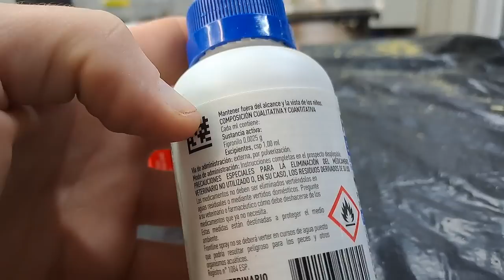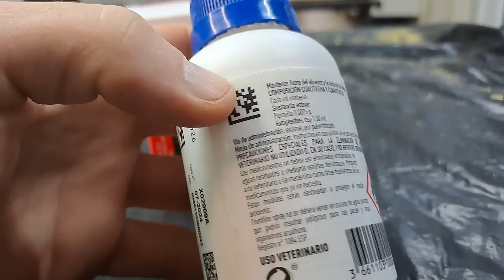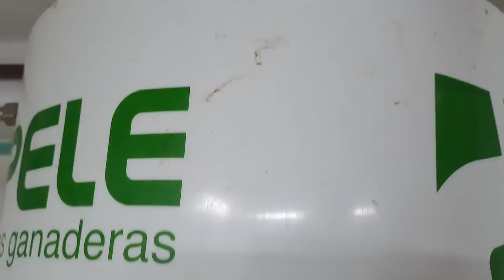P. CRIA 2023; LOS ANTIPARASITARIOS DAN ESTERILIDAD USO Y RECOMENDACIONES